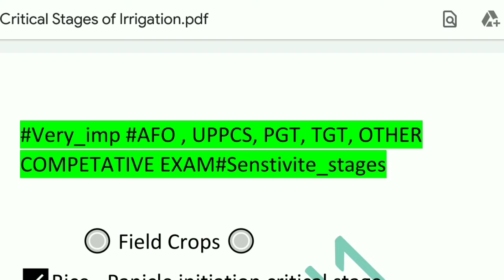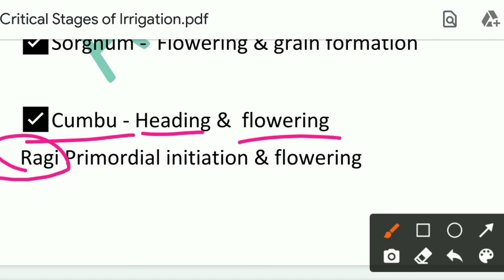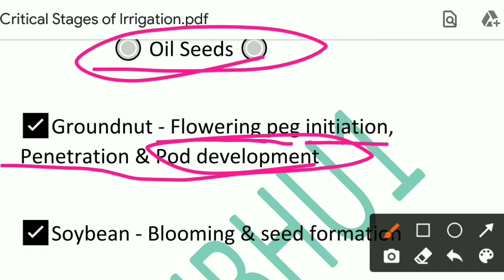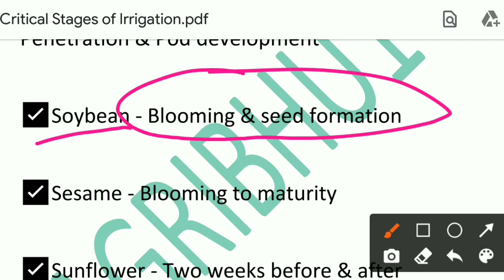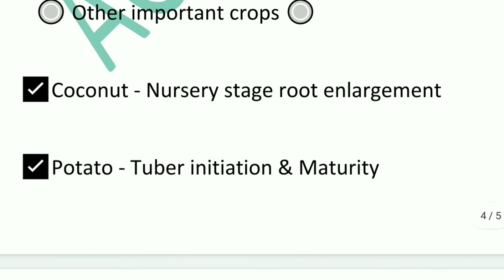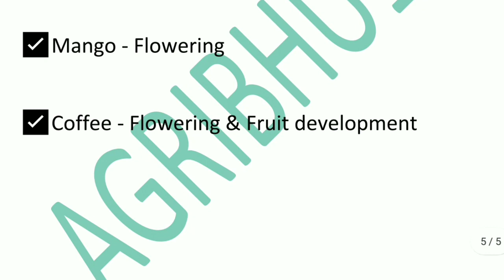Critical Stage of Irrigation in Crop.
ICAR-Jrf Srf PhD Upcatet Mpcatet All state Agriculture TGT PGT AFO UPPCS TA FCI NABARD, all Competitive Exam crack.